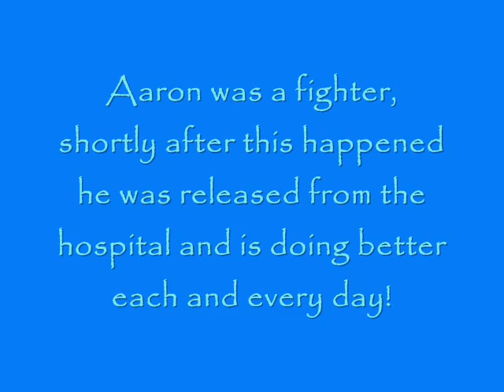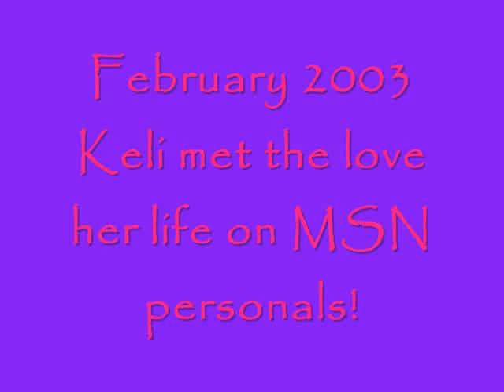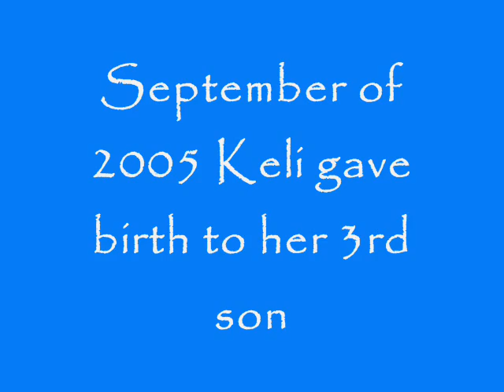for keli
a video i put together for keli